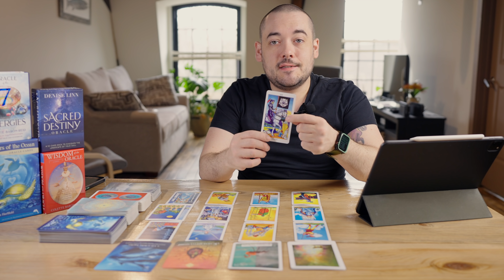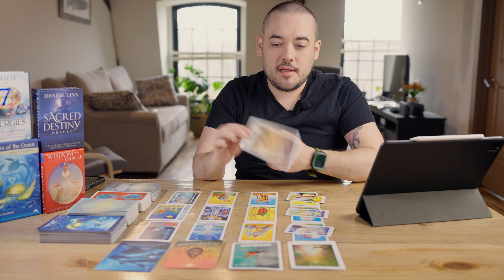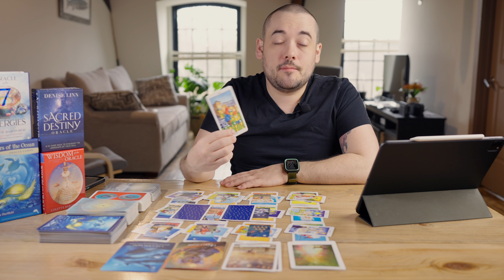Libra "The Truth!" Libra April 2021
⭐️Minnow Pond Tarot⭐️
0:00  - Intro
1:06 - General Energies Check In
5:43 - Aquarius The Unexpected
10:07 - Best Improvement Opportunity
13:57 - Messages From Guides
17:54 - Personalish Reading

Monday:  Fire Signs (Aries, Leo, Sagittarius)
Tuesday: Earth Signs (Taurus, Virgo, Capricorn)
Wednesday: Water Signs (Pisces, Cancer, Scorpio)
Thursday: Air Signs (Gemini, Libra, Aquarius)